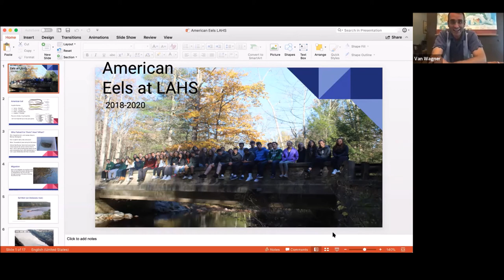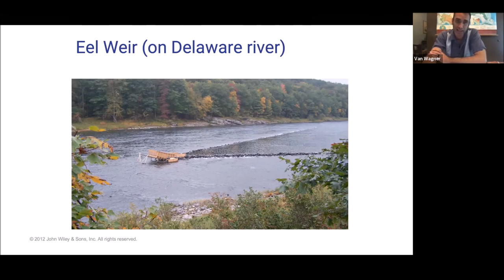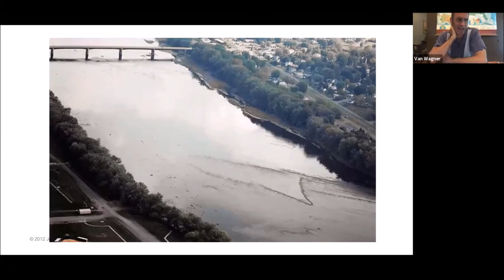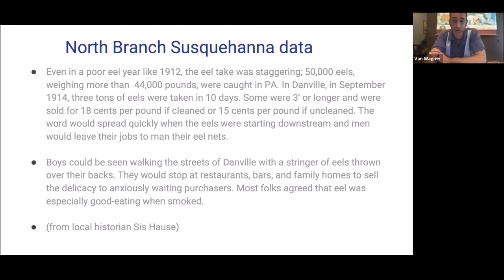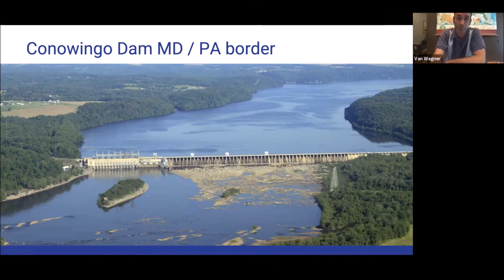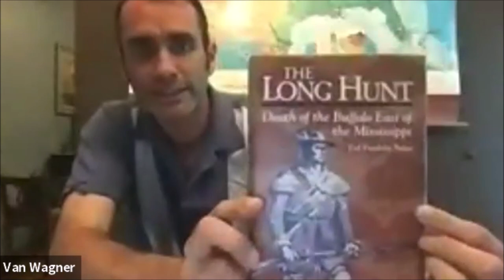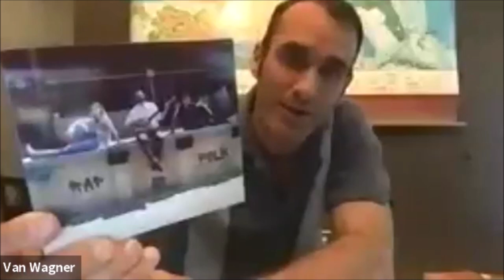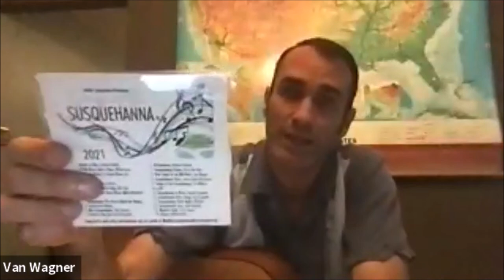Songs and Stories of the Susquehanna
The NHSM Archaeology Club presents an evening of songs and stories about the Susquehanna River

As a kid growing up on Bald Top Mountain above the Susquehanna River in Pennsylvania, Van Wagner would look down during times of low water to see a mysterious “V” rising from the bottom, pointing downstream. Later, he learned it was an old eel weir built from stacked river rocks, a simple but effective way to funnel and catch migrating American eels. As the eels swam downstream, the walls of the weir funneled them to a narrow point where they could be captured in traps or speared more easily. Wagner’s own research led him to the startling theory that not only was the weir erected by Native Americans, but that it was perhaps built well before the great pyramids of Egypt.

Eel weirs are only one of the stories Pennsylvania folk singer and environmental science teacher, Van Wagner, will share as he takes us on an unforgettable tour of the Susquehanna River.

For more information about the eel weirs, check out the video Van and his son created

Van Wagner is an educator.  In the classroom, he teaches Environmental Science at Lewisburg High School.  He has been selected as Conservation Educator of the Year in 2005 from Schuylkill County and in 2007 and 2009 in Union County. In 2012 he was awarded the Sandy Cochran award for natural resource education from the Pennsylvania Forestry Association. In 2015 the Red Cross presented Van with the Robert N. Pursel Distinguished Service Award. Outside of the classroom he educates audiences with his music and programs on Pennsylvania History. He received an Outstanding Achievement Award in 2018 from the Pennsylvania Heritage Songwriting Contest. His music has been featured on the History Channel, WVIA tv, as well as Country Music Television (CMT).  He has released 28 original albums and published a book entitle “Coal Dust Rust and Saw Dust.”  His music and programs not only entertain but inspire audiences to become involved in learning more.

* Natural History Society of Maryland’s Archaeology Club promotes the value of archaeology in Baltimore City, Baltimore County, and surrounding areas. The goal of the Archaeology Club is to educate citizenry in the ethics, methods, and artifact preservation methods of archaeology and how archaeology can be used to document, discover, and promote local history. The Archaeology Club is inclusive to all persons who have an interest in archaeology.
Normally, Club meetings, trips and other activities are open solely to Club Members. However, during COVID, NHSM is opening up this meeting to all, though we are asking for a $5 donation from non-members. If you are an archaeology enthusiast, please consider joining us. You must be a member of NHSM to join any of its clubs.
The Natural History Society of Maryland is a volunteer-led non-profit organization, so the fee you pay will go directly to support the programs, the nature collections, and the building that make this kind of nature education possible.